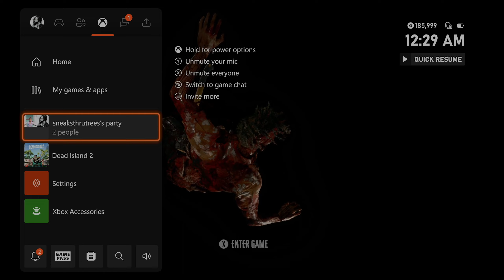Let's Play: Dead Island 2 Co-Op w/@SneaksThruTrees Part 5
The names Sugabastian and I am here to entertain you as much as I can. I'm mainly a streamer but I also record walkthroughs of games that I can get my hands on and upload them here. I hope you enjoy them. I'm hoping to have a great community somewhere in the future that is my main goal here on YouTube.